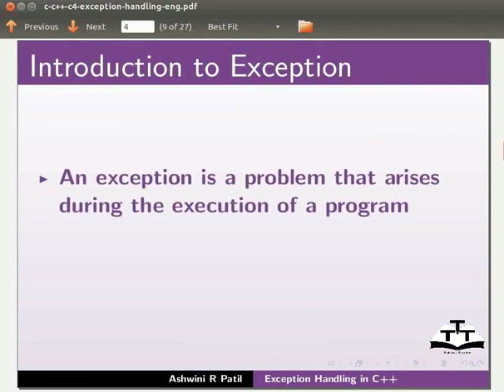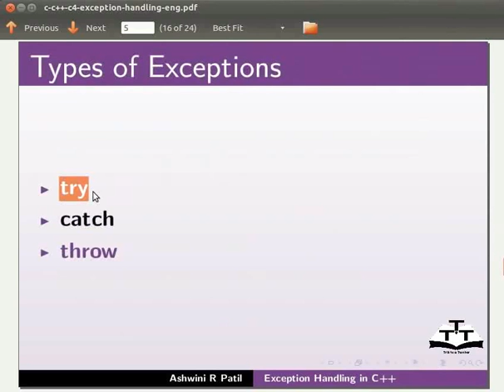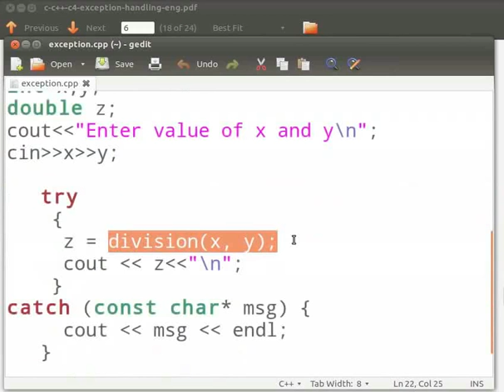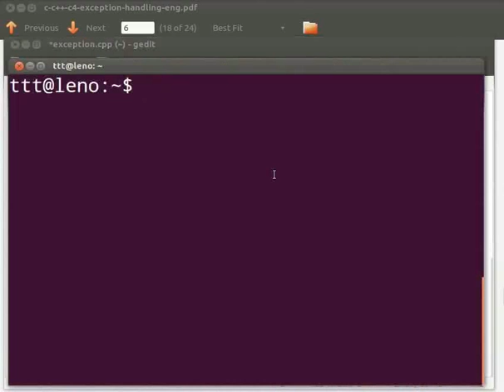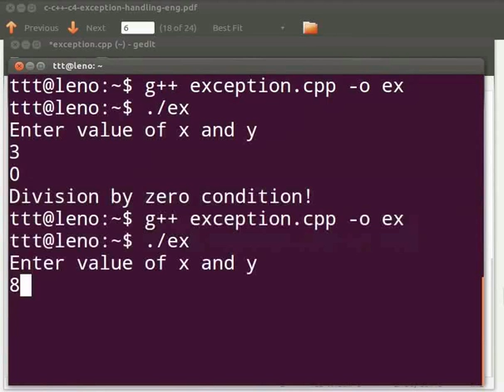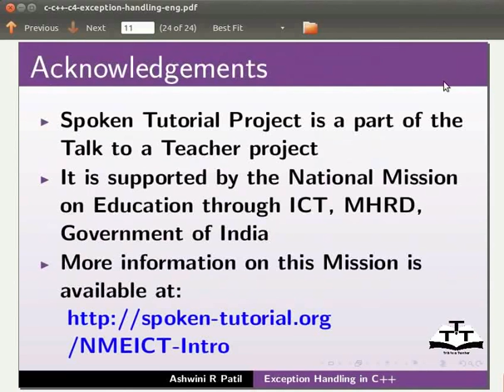Exception Handling - Hindi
एक्सेप्शन हैंडलिंग

-एक्सेप्शन्स

-try (ट्राइ)

-throw (थ्रो)

-catch (कैच)